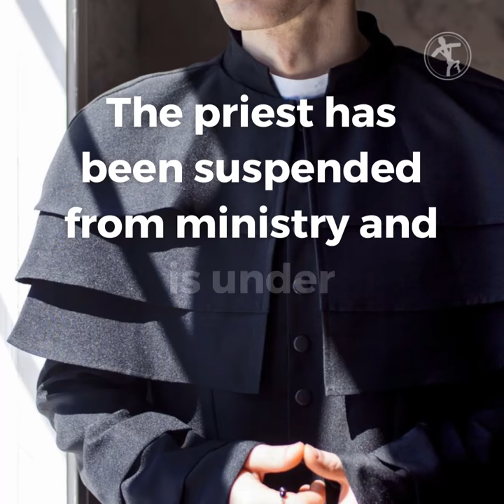Car crash reveals Santa Rosa priest embezzled $95,000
When EMTs rushed to the scene of a Santa Rosa car accident June 19, they found Fr. Oscar Diaz, a local pastor, stuck in the car with a broken hip and other injuries. They also found $18,305.86, in cash.

Diaz told police the money was his salary. It wasn’t.

The money belonged to Santa Rosa’s Resurrection Parish, where Diaz is pastor. Diaz was attempting to steal it. A subsequent investigation found that Diaz had, in his office and home, collection bags from Resurrection Parish, totaling more than $95,000.

The priest has now been suspended from ministry, the Diocese of Santa Rosa announced July 22, and he has been the subject of a police investigation.

“There is also evidence that money was stolen in a variety of ways from each of the parishes where he had served as pastor. I am deeply grieved that this has happened and am deeply saddened that the parishes he was sent to serve have been harmed,” Bishop Robert F. Vasa wrote in his July 22 press release.

“The full extent of the theft is not known and may never be fully known but the Diocese is committed to determining as fully as possible the extent of the theft from each of these parishes. Once such determinations are made it is the goal of the Diocese to make restitution to the parishes.”

Vasa added that the Santa Rosa “police determined that the protocols surrounding collection accounting would make it difficult to arrive at sufficient proof of theft to pursue criminal prosecution.”

In addition to its July 22 statement, the Diocese of Santa Rosa posted on its website a July 19 memo from Vasa to priests of the diocese, offering further details on the embezzlement.

Diaz, 56, admitted the theft, according to the memo, and will likely not be permitted to serve again in the diocese.

“I will not hide this ugly truth. I have no desire to be defamatory. What we, as a Church, do at this juncture needs to be healing, restorative and transparent. This public declaration is a way in which Father Oscar can be made accountable for his actions. Unfortunately, given the length of time over which theft occurred, the variety of methods and the total dollars involved, I cannot envision any possible future ministry. This will need to be discerned further,” Vasa wrote.

After the priest’s admission of guilt, “I expressed to him my deep sadness, anger and dismay that he had so seriously violated the trust given to him by the Diocese, by the Parishes, and by the parishioners,” Vasa added.

The July 19 memo also explained “reluctance to pursue a criminal investigation” on the part of police.